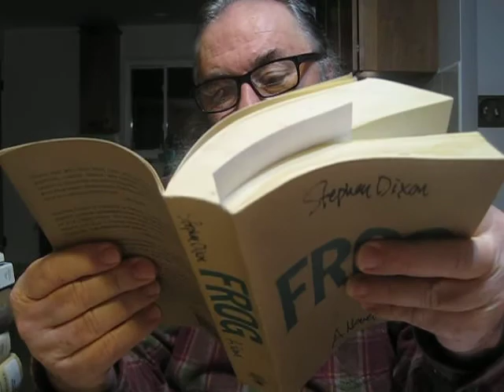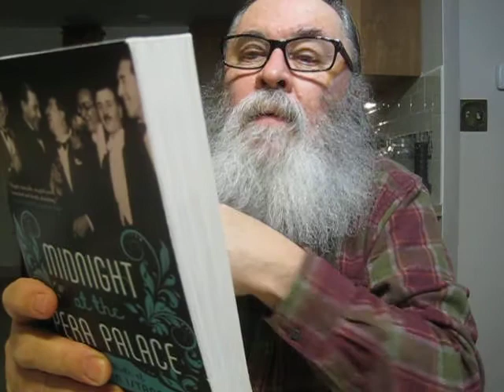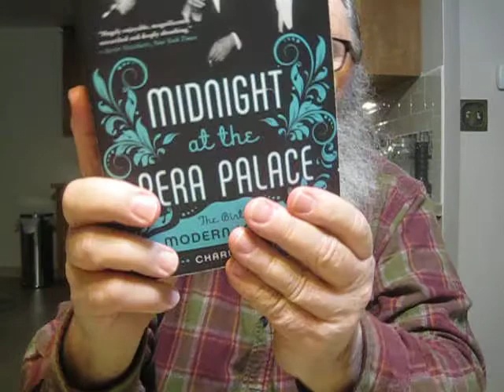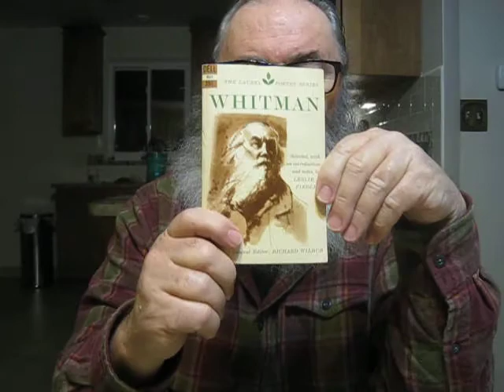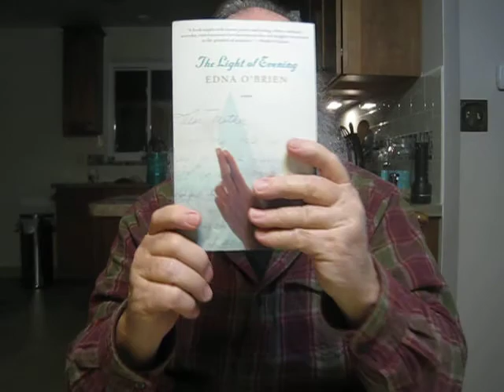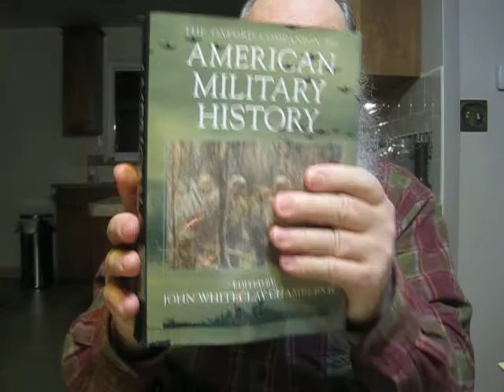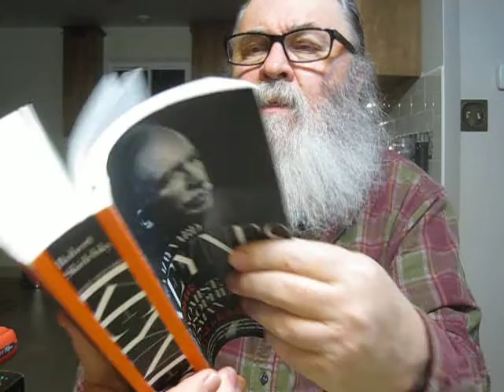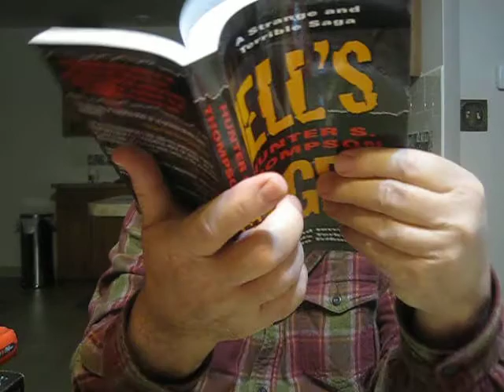Used Books Haul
Used Books Haul-one can find a list of books mentioned in this video below

"Hag-Seed: The Tempest Retold" fiction by Margaret Atwood

"Midnight at the Pera Palace: The Birth of Modern Istanbul" by Charles King

"John Maynard Keynes 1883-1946: Economist, Philosopher, Statesman" by Robert Skidelsky.

"Frog" a novel by Stephen Dixon

"Robert Lowell Setting The River On Fire: A Study Of Genius, Mania, And Character" by Kay Redfield Jamison

"Hell's Angels: A Strange and Terrible Saga" by Hunter S. Thompson

"The Stories Of Stephen Dixon" by Stephen Dixon

"Whitman" Poetry Selected, with an introduction and notes, by Lesle A. Fiedler

"The Crying Of Lot 49" a novel by Thomas Pynchon

"The Life of Samuel Johnson" by James Boswell Abridged, with an Introduction by Bergan Evans [Modern Library College Edition]

"The Light of Evening" a novel by Edna O'Brien

"The Bull From The Sea" a novel by Mary Renault

"Catch As Catch Can: The Collected Stories And Other Writings" by Joseph Heller Edited By Matthew J. Bruccoli & Park Bucker

"The Oxford Companion To American Military History" Edited By John Whiteclay Chambers II

"The Planets" history of science by Dava Sobel

"Johnny One-Eye" a novel by Jerome Charyn

"The National Trust: Historic Houses of Britain" by Adrian Tinniswood